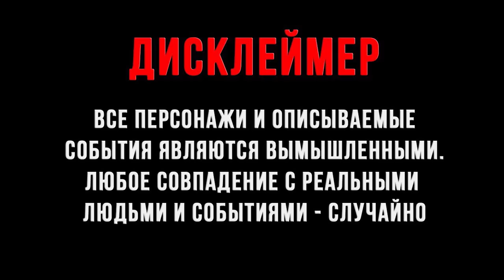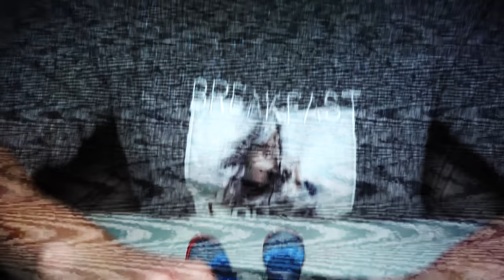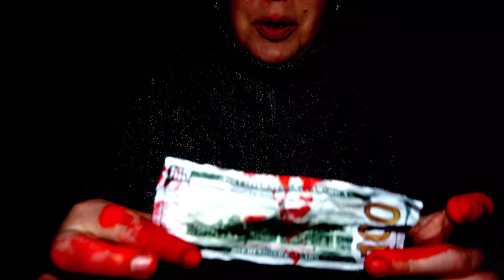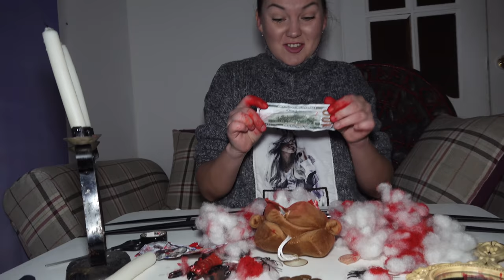ВЫ НЕ ПОВЕРИТЕ Я РАЗРЕЗАЛА ЖИВУЮ ИГРУШКУ ЩЕНЯЧИЙ ПОТРУЛЬ ЕХЕ в 3:00 РАЙДЕР ЕХЕ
ТЕЛЕГРАМ Мой Телеграм РАЗРЕЗАЛА ПРОКЛЯТУЮ ИГРУШКА ЩЕНЯЧИЙ ПОТРУЛЬ РАЙДЕР ЕХЕ ИЗ МАЙНКРАФТА